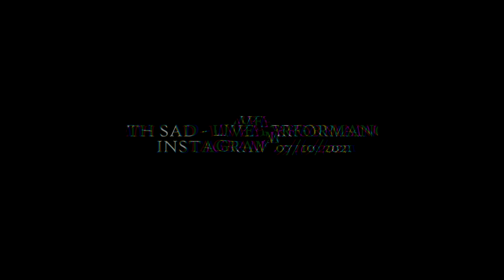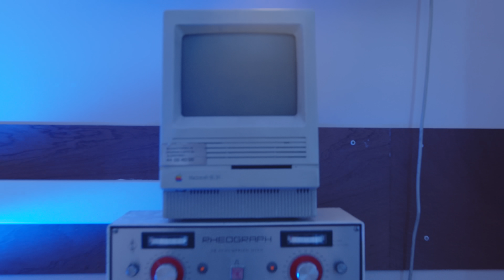Seth Sad - Comme Elle / J’ai Mal / Seul ( Official Live Performance )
Rediffusion du live performance Instagram du 07 octobre 2021.

Piano : Danyl Chulo